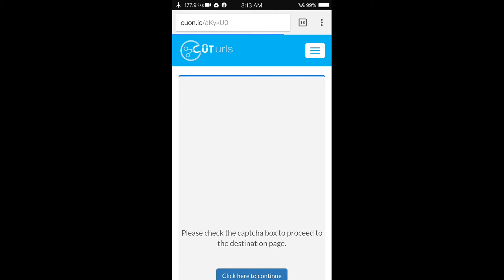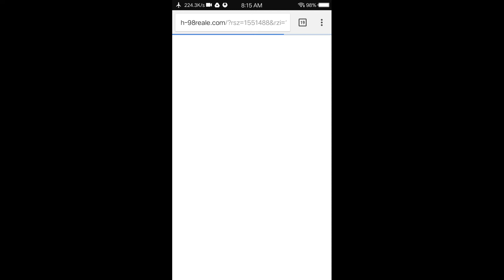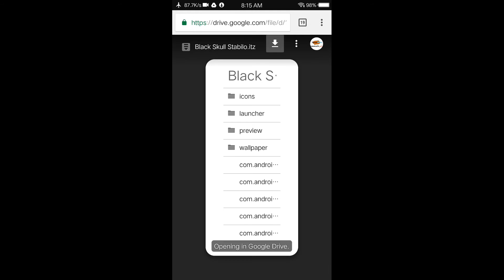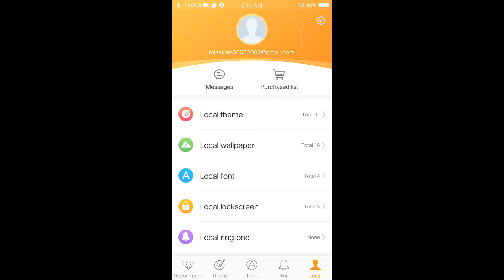Skeleton theme for Vivo phones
Hello Friends kaise Ho app sab log dosto maine aapko is video Mai vivo phones ke liye skeleton theme ke bare Mai bataya hai agar aapko yeah video passand aaye to like share aur subscribe kijiye

                😇 Take care😇